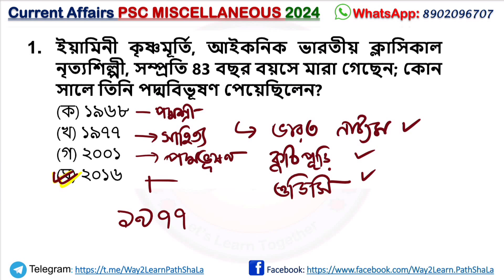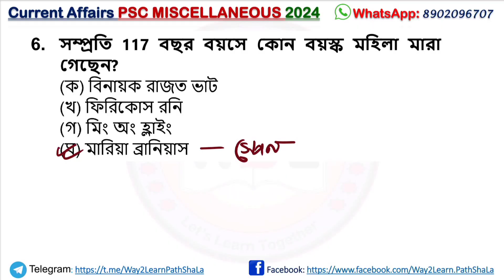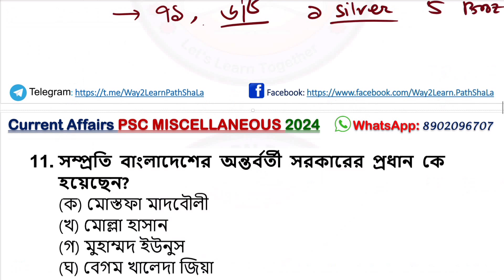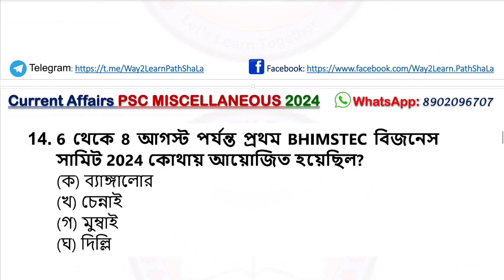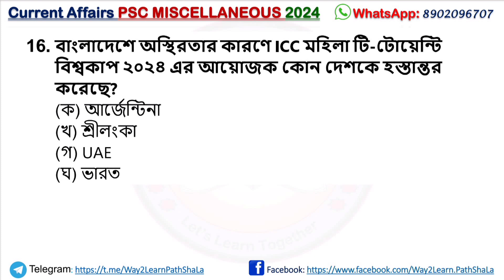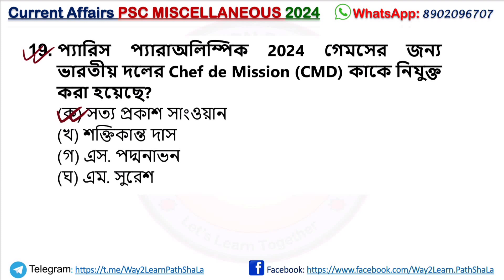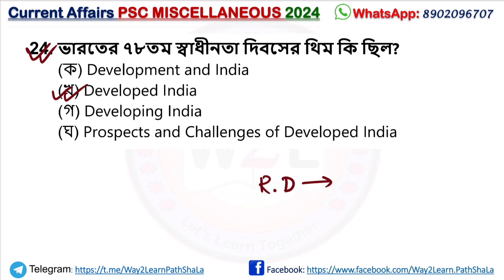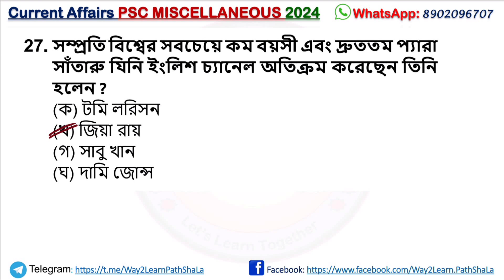WBPSC Miscellaneous Exam 2024 Current Affairs for | পর্ব -৮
2024 এর গুরুত্বপূর্ণ কারেন্ট আফেয়ার্স ।
WBPSC  এর জন্য শেষ 8 মাসের খুব ইম্পরট্যান্ট বাছাই Current Affairs.

📚 WBCS | CGL | CHSL | MTS | Selection Post | CDS | NDA | BANK | SLST | PSC Clerkship | PSC Miscellaneous | Kolkata Police (KP) | WB SI | Police Constable | & All others Competitive Examinations.